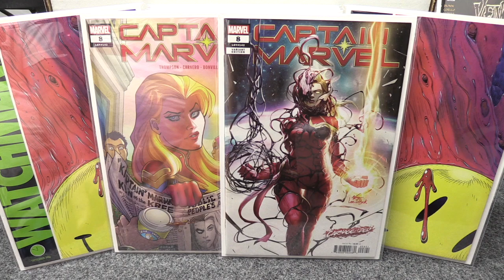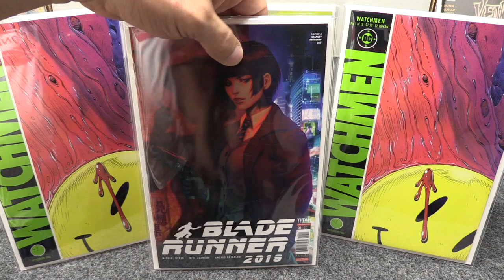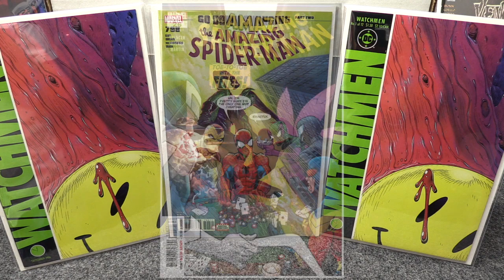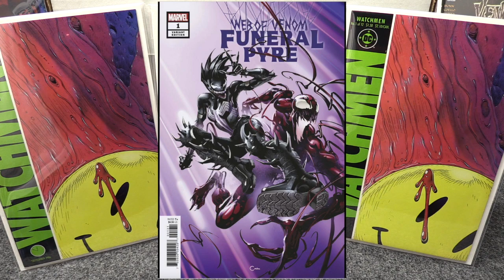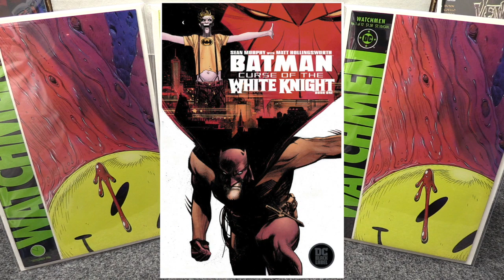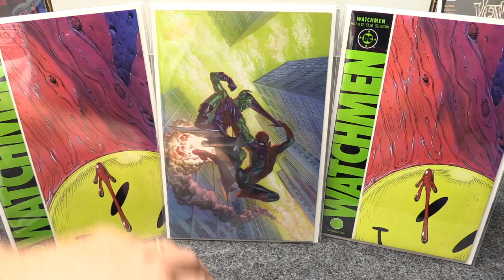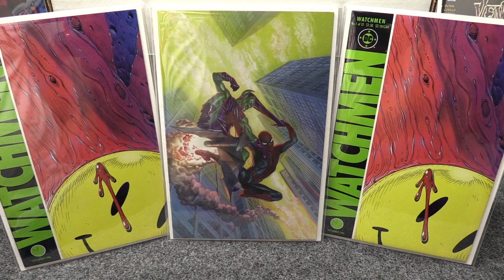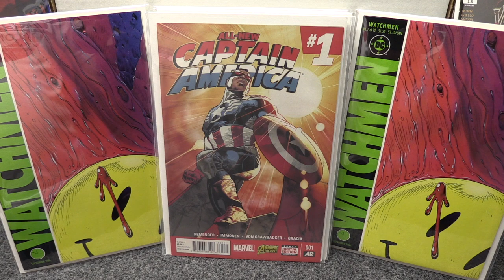Jim Comics Top Picks For NCBD July 24, 2019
Hello everyone. Yes I am back after a short retirement. I just couldn't stop talking comics. Here are the books I am looking at for NCBD July 24, 2019

Comic Shop Shoutout - Comic Traders
Address: 755 Lake Bonavista Dr SE, Calgary, AB T2J 0N3

Top Picks Recap
Top Covers - Justice League Dark 13 (B), Rejected Dead Girl 1 (Black Cape Comics exclusive), Web of Venom Funeral Pyre (C), At The End of Your Tether 2

Top Picks - Batman Curse of the White Knight 1, Action Comics 1013, House of X 1, Sword Master 1, Valkyrie 1

Take care and happy hunting
Jim